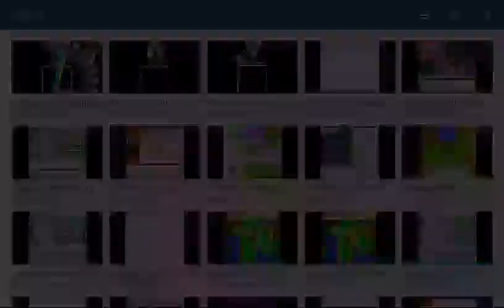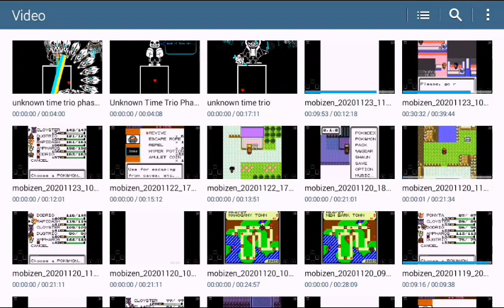Into The Unknown??? - Reacting To The Undertale Unknown Time Trio Fight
WARNING

If we know who they are then they aren't unknown...